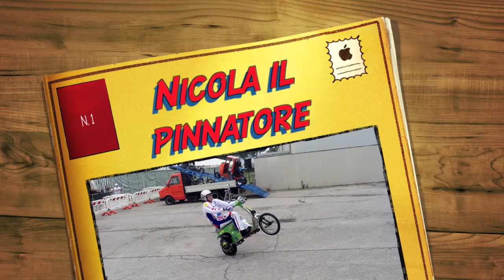EXPO Motori Pisa 2011 - Nicola il Pinnatore